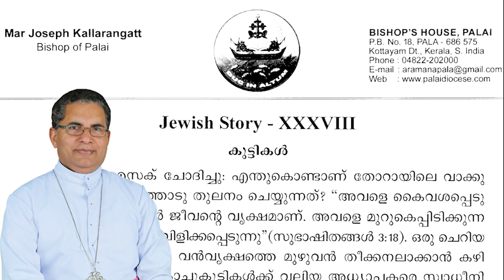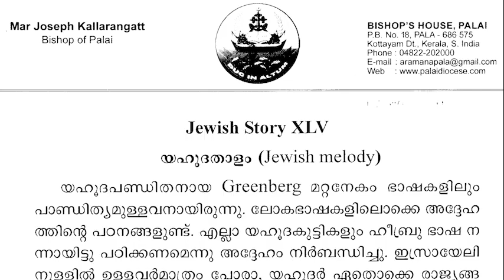Jewish Story 38- 45 by Bishop Joseph Kallarangatt